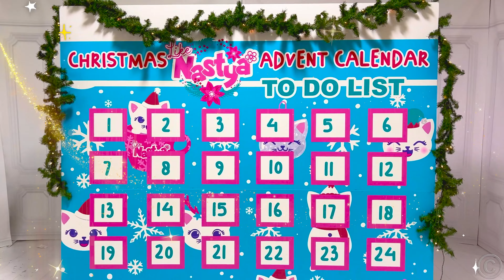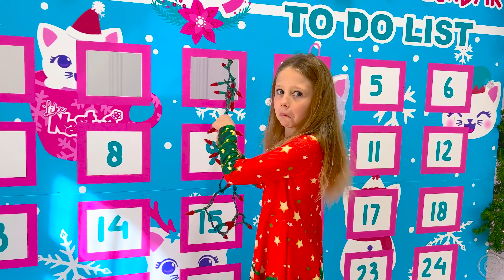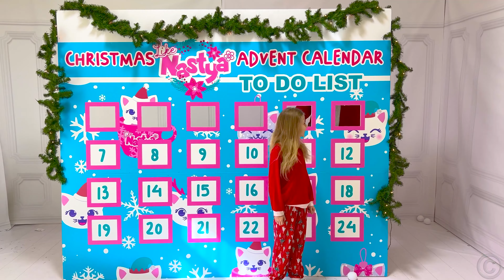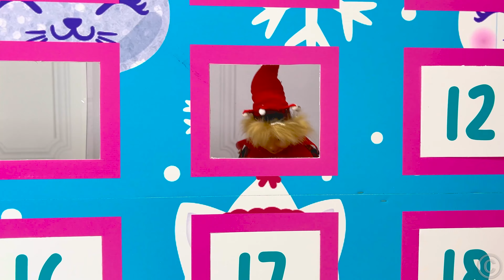নাস্টিয়া এবং তার বড়দিনের আগমন ক্যালেন্ডার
বড়দিনের জন্য মুখিয়ে আছেন নাস্টিয়া। নাস্টিয়া এবং তার বাবা তাদের ক্রিসমাস করণীয় তালিকা সম্পূর্ণ করেছেন। আর নাস্টিয়া বড়দিনের আগমন ক্যালেন্ডার তৈরি করে -বাংলা ছোটদের নাটক